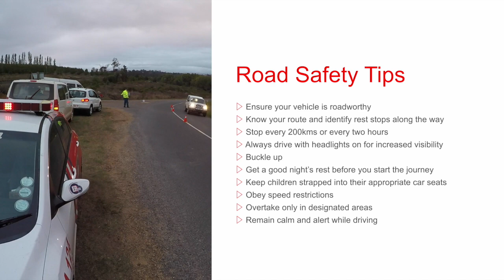Easter Weekend 2019: Road Safety Tips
A high number of road deaths usually accompany the Easter Weekend. If you are planning a road trip over the four-day break, do so safely. To keep you safe, here are some easy to follow guidelines for safe travel.